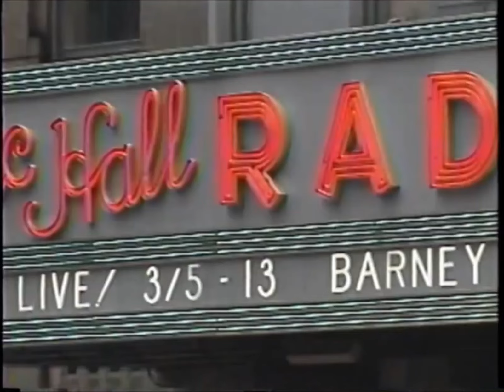Barney Live! In New York City (1994) - (Instrumental)